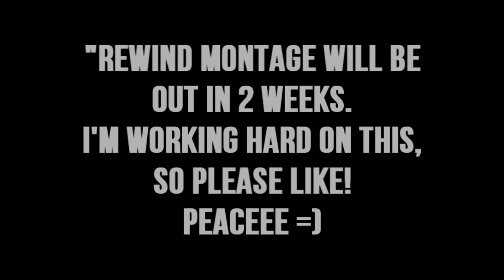A little thing that i'm working on.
So yeah. Give it a Like please! And put 720p for HD Beast quality!